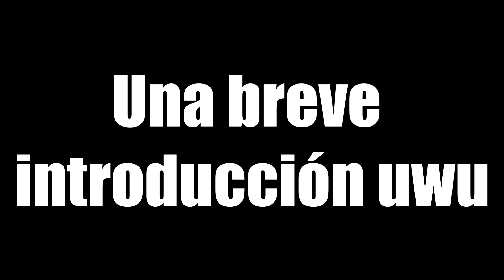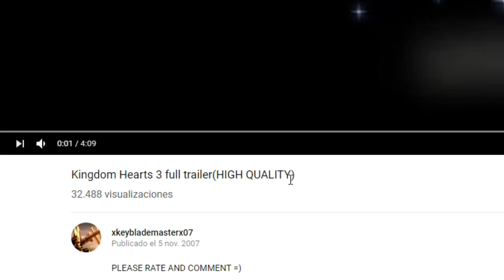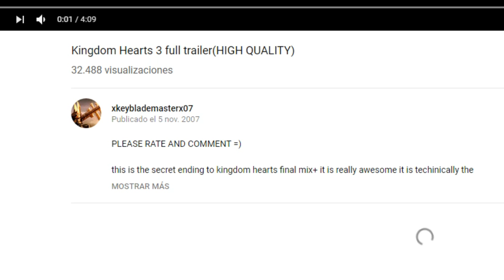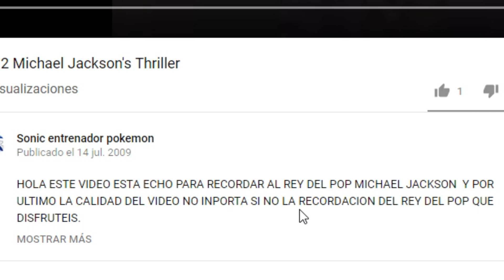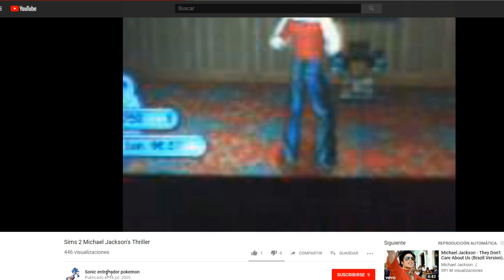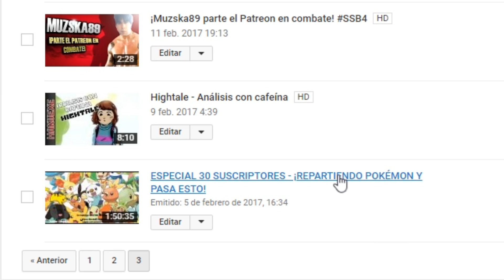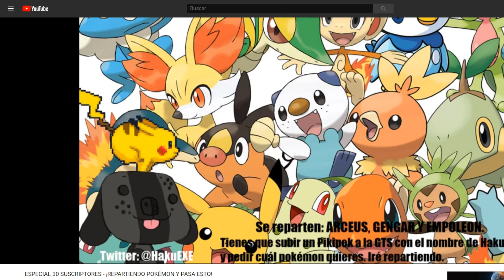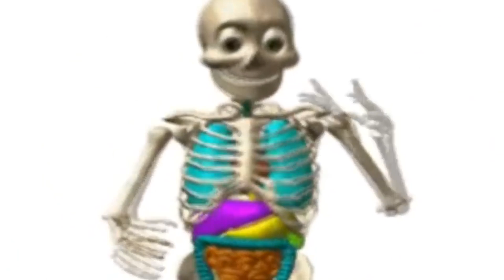¡Especial 20k Suscriptores!